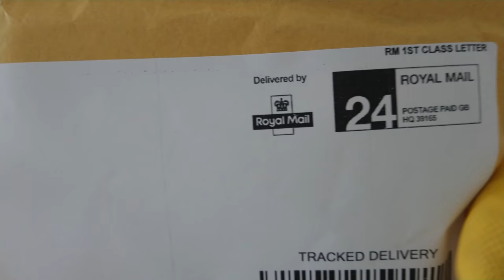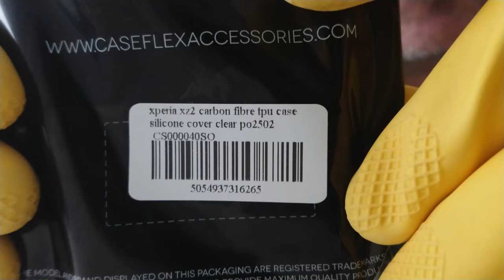ASMR show: MADE A BiG MIStAKE 💓 ripping ASMR smartphone envelope (4K ShotWithXperia)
This channel loves to deliver you relapsing content recorded in a most excellent manner on fantastic technological doobries. However we made a mistake. It's time we erase that mistake. Can you guess.

IF YOU ARE CONCERNED ABOUT THE CONTENT OF THIS VIDEO PLEASE READ THROUGH THIS ENTIRE DESCRIPTION BEFORE FLAGGING IT

Sample Self Certification Questionnaire:

Audience: What audience is the video appropriate for?
[ x] Appropriate for all audiences
[ ] Only appropriate for teenagers and up
[ ] Only appropriate for mature audiences

Profanity: Does this video contain profanity or vulgarity?
[ x] No profanity, or light profanity used in a non-hateful, comedic, or artistic manner.
[ ] Moderate profanity used occasionally in a non-hateful, comedic, or artistic manner, or a music video with profanity throughout
[ ] Profanity used throughout or at the very beginning of the video in the context of comedy, documentary, news, or education
[ ] Profanity in the title or thumbnail image, or profanity used repeatedly in a vulgar or hateful context

Sexualized content: Does the video, audio, or images contain sexual content or nudity?
[ x] No sexual content, or content with romance, kissing, limited clothing in non-sexual settings, or general discussions of relationships or sexuality
[ ] Limited clothing in sexual settings, sensual dancing, moderate sexually suggestive behavior, or a music video containing sexual content
[ ] Blurred nudity, focus on sexual body parts, focus on sex as a topic, discussions about sex acts, implied or display of sex acts or sex toys without visible contact or nudity
[ ] Full nudity, explicit sex acts, exposed nipples, animal mating, sexual abuse, or sexual content in the thumbnail

Violence or graphic content: Does the video, audio, or images contain violent or graphic content?
[ x] No violence, or content contains mild violence or injury without showing blood or graphic content
Violence as part of video games, comedy, or music videos
[ ] Contains educational, historical, or documentary content related to war and conflict
[ ] Focus on blood, gore, and violence in video games, animal violence, or animation. Sports, accidents, pranks, or “fails” with serious injury. Blood shown in body modification or medical procedures.
[ ] Graphic content shown including severe injury, real death, harm to minors, and abuse of animals

Drugs: Does the video, audio, or images contain illegal, recreational, regulated drugs or substances, or other dangerous products?
[ x] No drug-related content, or content with humorous references, education, music, or statements without glorifying or promoting drugs
[ ] Displays consumption, fabrication, and distribution of drugs in the context of music, comedy, news, education, or documentary
[ ] Depicts abuse, buying, making, selling, or finding drugs in a graphic and detailed way

Hurtful: Does the video, audio, or images contain words that could be considered biased, demeaning, or hate speech against a protected group (for example: race, religion, national origin, gender, sexual identity, age, disability, military status)?
[ x] No. Any references to protected groups are in a non-hurtful, comedic context.
[ ] Yes, but used as part of news, documentary, or education
[ ] Yes, video is likely to offend an individual or members of a protected group

Firearms: Does the video contain images of real firearms or weapons?
[ x] No
[ ] Yes
[ ] Yes, and contains information about fabrication or modification of firearms to increase capacity, concealment, or lethality

Sensitive current events: Does this video discuss terrorism or sensitive current events like war, death, or tragedy?
[x ] No
[ ] Yes

[xz1c]